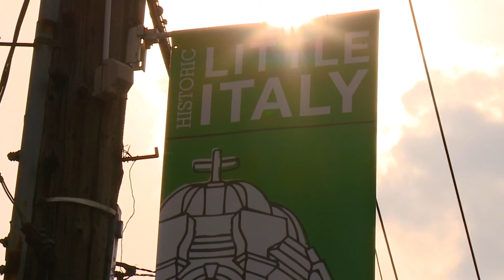Feast of the Assumption remembers Cleveland Police Officer Vu Nguyen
As the 120th Feast of the Assumption kicked into high gear Wednesday night in Little Italy, the community remembered a Cleveland police officer who had worked the event for many years.